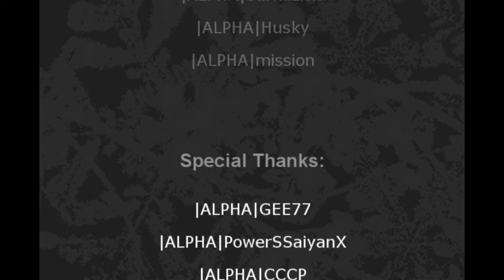The Curb-stomp with |ALPHA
Etc etc and after scanning ut_crate map out for a while, I had this idea to do this insane curb stomp. So couple of us |ALPHA|s got into positions and simultaneously made demos. Fun times.
360-degree view cfg making and knockback for the win lol.

And by the way, the sky of this map kinda messes up things, but oh well.
Song is "This Way" by Saturday Night at the Apollo.

Many thanks to |ALPHA|GEE77 for helping me a bit with Sony Vegas Pro!

Watch in 720p if you can!

~ |ALPHA|Father Goose